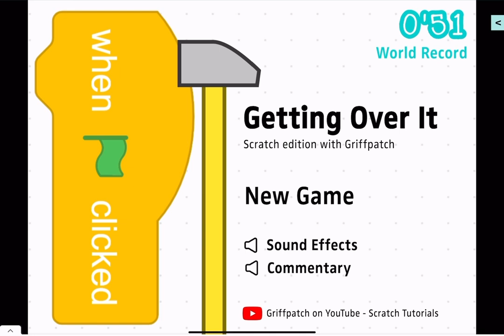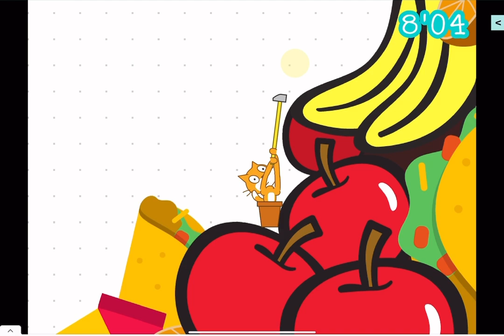I played Getting over it, sort of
I played getting over it, sort of, and I hated it so much